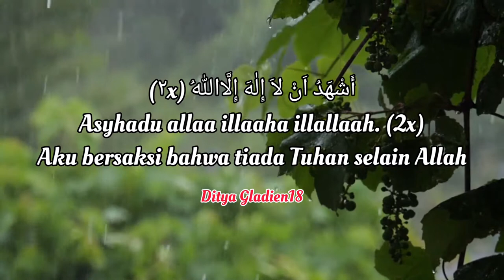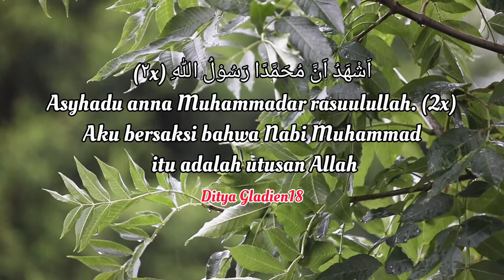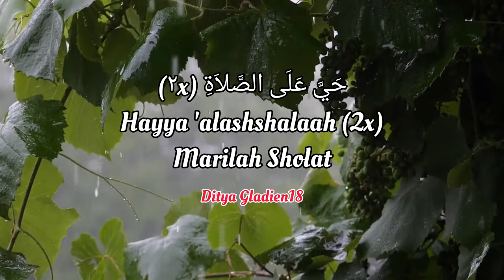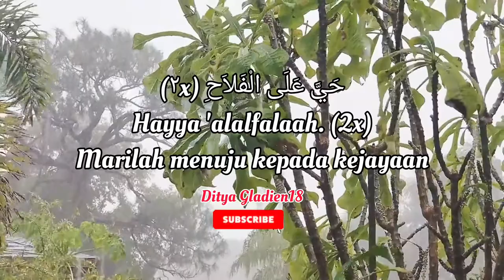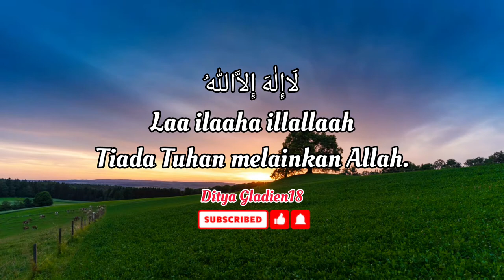Adzan Merdu ||Pemuda Desa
Allaahu Akbar, Allaahu Akbar (2x)
Allah Maha Besar, Allah Maha Besar

Asyhadu allaa illaaha illallaah. (2x)
Aku bersaksi bahwa tiada Tuhan selain Allah

Asyhadu anna Muhammadar rasuulullah. (2x)
Aku bersaksi bahwa Nabi Muhammad itu adalah utusan Allah

Hayya 'alashshalaah (2x)
Marilah Sholat

Hayya 'alalfalaah. (2x)
Marilah menuju kepada kejayaan

Allaahu Akbar, Allaahu Akbar (1x)